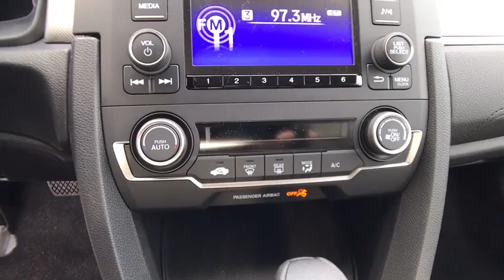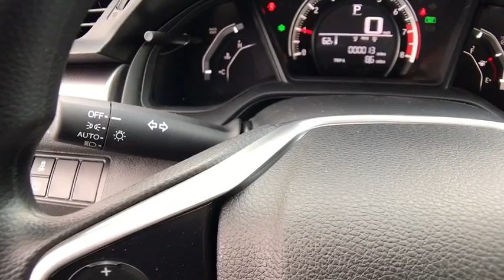2018 HONDA CIVIC SEDAN Redding, Eureka, Red Bluff, Northern California, Sacramento, CA 18H492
COSMIC BLUE METALLIC New 2018 HONDA CIVIC SEDAN available in Redding, California at Crown Motors Redding. Servicing the Eureka, Red Bluff, Northern California, Sacramento, CA area.
2018 HONDA CIVIC SEDAN  - Stock#: 18H492 - VIN#: 2HGFC2F59JH534712